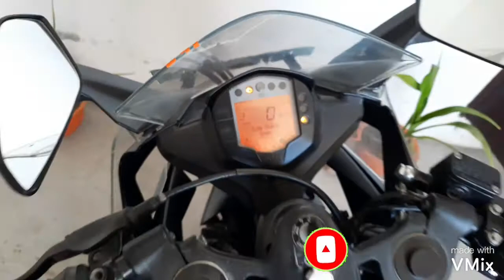Blink Code x1 Long x4 Short | Engine Diagnosis Warning Lamp | KTM RC200 Troubleshooting